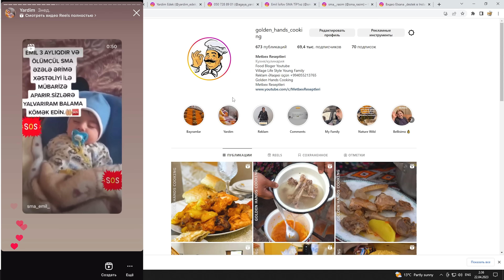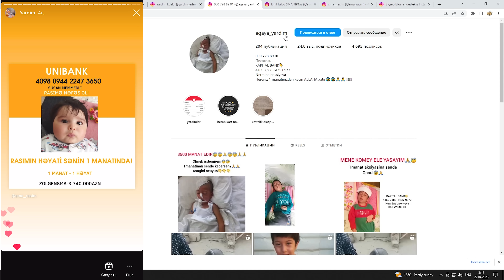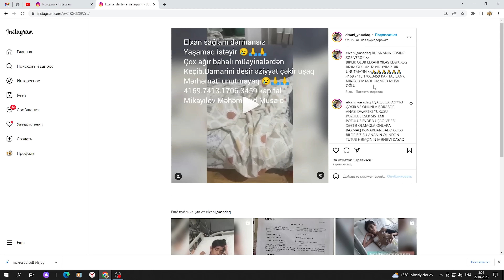VLOG: Ramadan Eid Mubarak: Barbecue Cooked Liver Pate and Admiral Cake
In this video, we celebrated Ramadan.! set the table for the Ramadan holiday and prepared delicious sweets for food! In this view, we have prepared two types of cake, ! Cake Admiral! Layer cake! on this view, we have prepared several new types of kebabs! Kebab roll with beef pate liver! Kebab roll with ground beef! Engagement Kebab with liver tikka! they put fresh strawberries and fruits on the tea table, and brewed tea with fresh thyme! a very nice party was in our young family! Uncle Samira and his family came to visit us!
Happy Mubarak Ramadan to all!

2) Cooking Meals without an oven and Without firewood at a solar temperature of 400 degrees

vlog ramadan, ramadan 2024, metbex reseptleri 2023, holiday table, layer cake